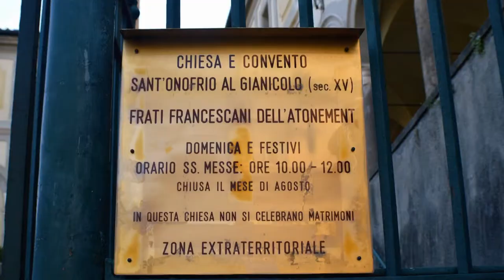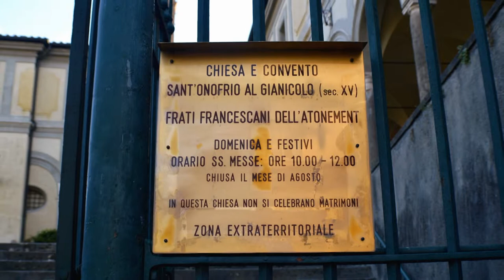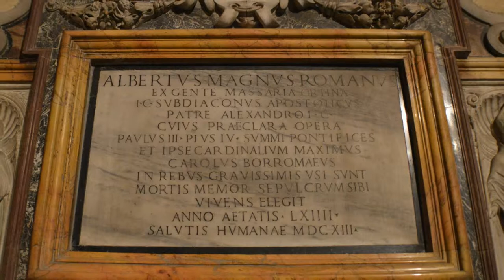Italien - Stadt Rom - Chiesa Sant'Onofrio al Gianicolo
Ein Kleinod auf dem Gianicolo-Hügel ist die Kirche Sant’Onofrio al Gianicolo. Sie stammt bereits aus dem 15. Jahrhundert und steht unter dem Patrozinium des heiligen Onophrios. Die Kirche gehört zum Rione (Stadtteil) Trastevere in Rom und ist eine Titelkirche der römisch-katholischen Kirche. Sie befindet sich am Fuß des Gianicolo-Hügels direkt neben dem Ospadale Bambino Gesu. Das Kloster mit Kreuzgang und die Kirche gelten als die frühesten Bauwerke der Renaissance in der Stadt Rom.